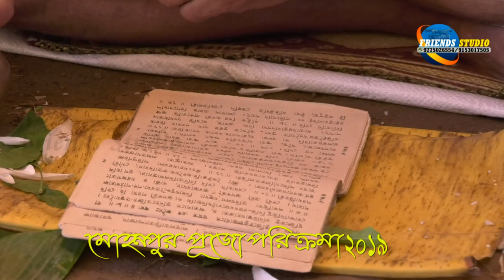Durga Puja Parikrama 2019lMohanpur Durga Puja 2019lFriends Studio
Durga Puja Parikrama 2019 I Mohanpur Durga Puja 2019 I Friends Studio

Camera

Unlimited Entertainment